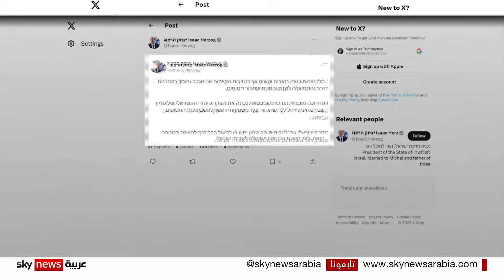الحكومة الإسرائيلية وافقت بأغلبية كبيرة على اتفاق الرهائن مع حماس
صوتت الحكومةُ الإسرائيلية بأغلبية كبيرة، لصالح اتفاق بشأن الرهائن مع حماس. وتعهد رئيس الوزراء الإسرائيلي بنيامين نتنياهو،
بمواصلة الحرب فور انتهاء مفعول الهدنة المتفق بشأنها. بينما عارض الصفقة شريكُ نتنياهو من اليمين المتطرف، وزيرُ الأمن القومي إيتمار بن غفير.